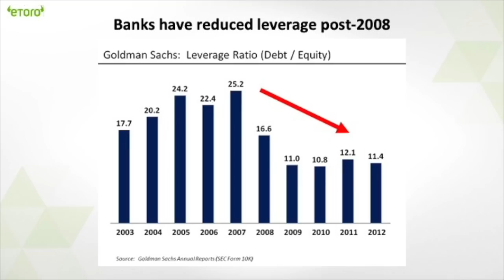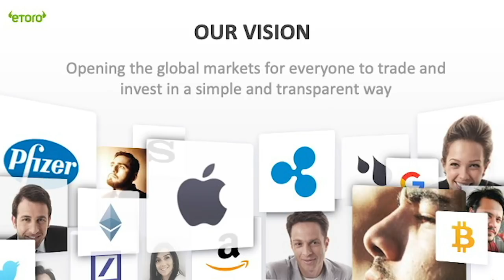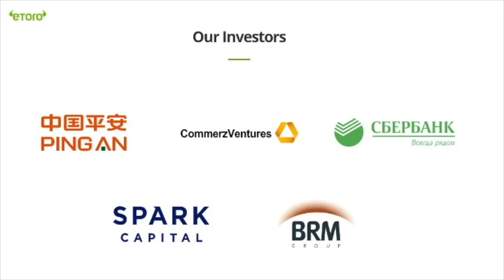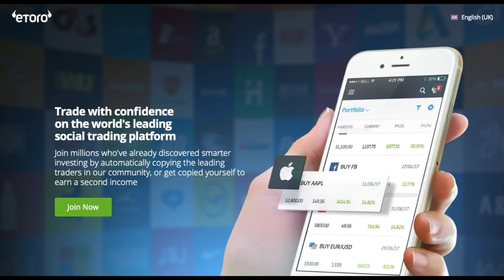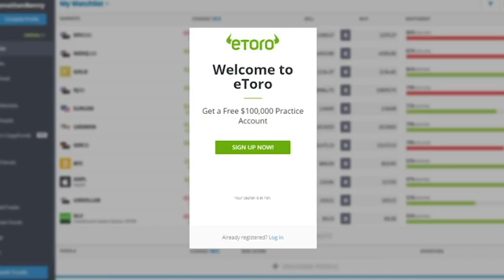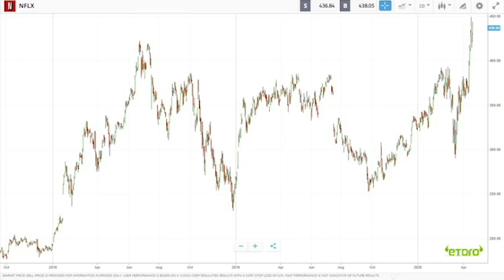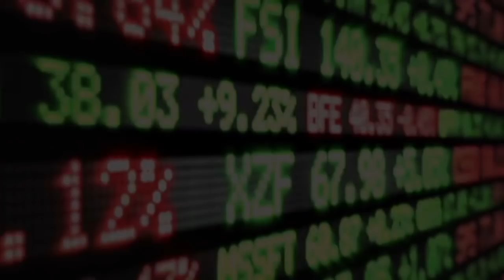IS YOUR MONEY SAFE?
Hi everyone!

We have seen markets drop massively over the past few weeks because of the lockdown and what’s happening in global markets. Now because of that, I have received so many questions about markets.

Questions like, is our money safe?

What if markets drop, what will happen to financial institutions? Will they actually close down?

Will it be like Lehman brothers all of again?

If we see a financial crash, will your money be safe in financial institutions and establishments?

What will happen to your money?

In this video we have, Jeff Guo from eToro Asia to share his insights on the global markets.

I hope you enjoy this video that will focus on the topic is your money safe!

CFDs are complex instruments with high risk due to leverage, past performance is not an indication of future results. The content of the video is for the aim of tutoring, not a suggestion of investment, please be cautions during trading.

ONLINE COURSES

28 A Roxas Chua Circle Pacific Village, Muntinlupa City, Metro Manila, Philippines